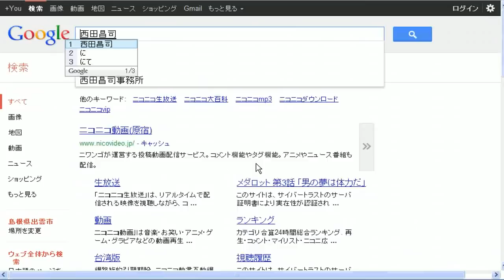参議院議員 西田昌司 公式YouTubeチャンネルが削除される（2012.01.30）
2012年1月30日早朝 参議院議員 西田昌司氏の公式チャンネルに、YouTubeの規約違反となる動画が何者かによりアップロードされる。動画が削除されると同時に、西田昌司氏のアカウントが規約違反を犯したと見出され即停止処分となる。
規約違反の元になった動画がなぜアップロードされたかは現在原因不明とされている・・・・。